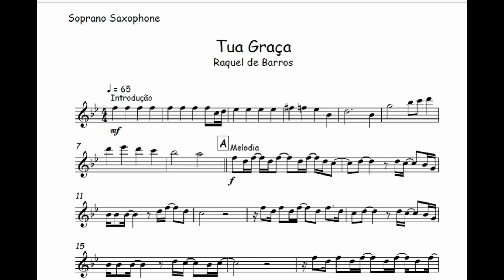Tua Graça - Raquel de Barros🎺Partitura Melódica Sax Alto, Sax Tenor, Sax Soprano, Clarinete, Flauta🎼